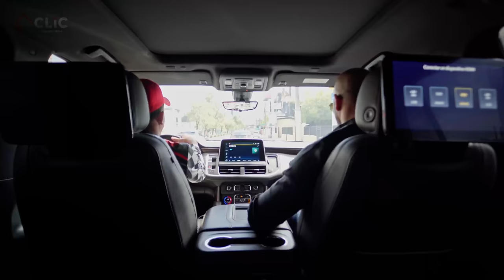El Apartamento de Juan Carlos Pichardo es una belleza 🤩😍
El apartamento de Juan Carlos Pichardo es todo lujo, buen gusto, excelente distribución y con la calidez de un hogar que todos queremos. Juan Carlos nos esperó en una bella puerta rojo anaranjado que nos invitaba a pasar a un recorrido por un apartamento donde el lujo y la fina selección de cada pieza es notoria desde su baño de visitas, su sala, y ni hablar de la cocina.

La cocina del apartamento de Juan Carlos, es un sueño para todo aquel que disfrute el arte culinario como lo ha sido nuestro anfitrión del día de hoy, quien ganó Master Chef Celebrity y terminó hasta preparándonos un Tuna tartar delicioso con un emplatado cual chef maestro de cocina.

El apartamento de nuestro famoso amigo, tiene una terraza, estudio, amplia sala, cocina fría y caliente, cuarto de servicio, un estar familiar y tres habitaciones. Todo esto trabajado con mobiliario a la medida y finamente escogido por su esposa la Arquitecta Carmen Paniagua de Pichardo, quien no ha escatimado esfuerzo alguno por deleitarnos con su arte también.

Durante el recorrido el imitador  nos hizo algunas muestras de sus personajes favoritos como Ricardo Arjona, Wason Brazoban, Roberto Cavada, entre otras tantas que confieza se acercan a 50 las caracterizaciones que puede realizar éste talentoso dominicano.

El humorista Juan Carlos también posee el programa El Gusto de las 12 @ElGustodelas12, del cual nos cuenta devenga buenos ingresos y le es fácil fungir como socio y presentador del mismo ya que puede separar ambas tareas fácilmente.

Su pasión por la comida es impresionante, al punto que de manera empírica prepara platos deliciosos y dirige su propia empresa de banquetes y comidas para empresas y eventos.

Pudimos notar que mantiene muy buena forma física después de los procesos a los que se sometió para cambiar su cuerpo notoriamente ya que confesó era adicto a la comida y todos los caminos lo llevaban a comer.

Excelente conversatorio que motiva a invertir en bienes raíces viendo cómo Juan Carlos logró comprar su apartamento en Santo Domingo en casi cuatrocientos mil dólares y hoy saber que ha ganado plusvalía y que ajustado a la inflación su propiedad puede estar cerca de medio millón de dólares, además de otros consejos que pudo contar sobre el manejo de las finanzas según su experiencia.

Gracias a Juan Carlos Pichardo y esposa Carmen por permitirnos entrar en su hogar y mostrar su intimidad con nuestra gente, esperamos sea de bendiciones para ustedes y que les acompañe siempre la salud y prosperidad.

Si deseas adelantar un poco alguna parte del video aquí los tiempos

00:00 Intro
02:20 Llegada
08:00 La Cocina
18:12 El Family Room
22:37 Habitación Principal - Baño y Closet
28:28 Antigua habitación
32:00 Habitación de la bebé
33:00 Cafecito en la cocina
37:00 Imitaciones en la Terraza
41:00 El estudio - Bar
57:10 Tuna Tartar - JC Cocinando
01:07:40 HomeTour Juan Carlos Pichardo

Somos CLIC Inmobiliaria, el inmueble que buscas a un CLIC de Distancia!